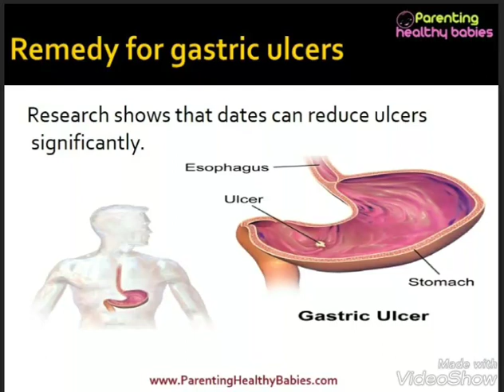Are Dates Healthy for Babies?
Some of the health benefits from dates include remedy for gastrointestinal disturbances like ulcers, protection of liver, promotion of dental health etc..,